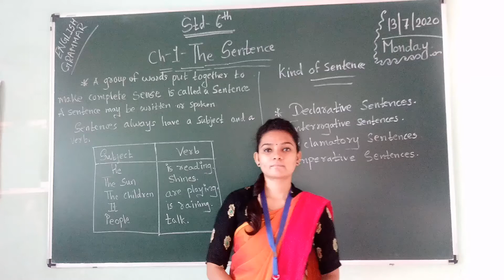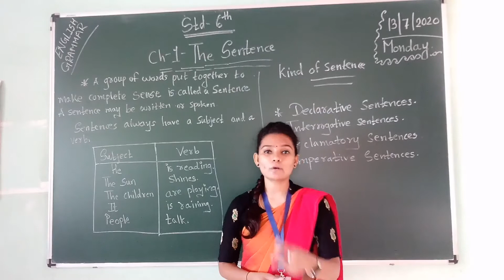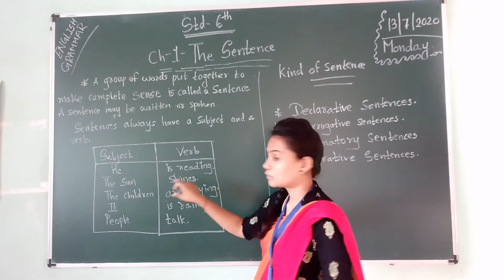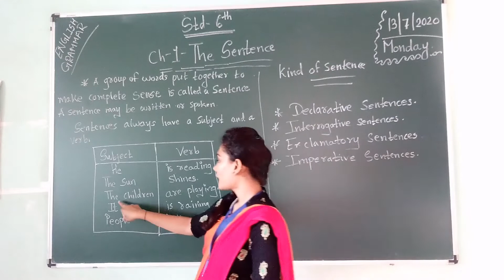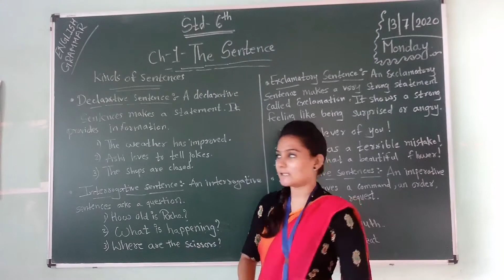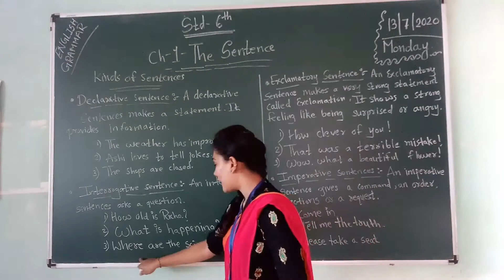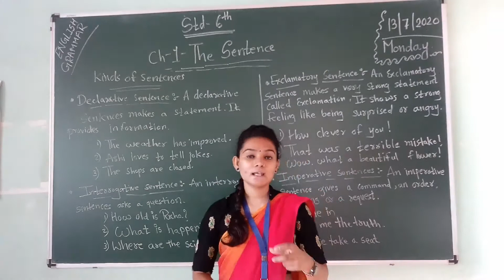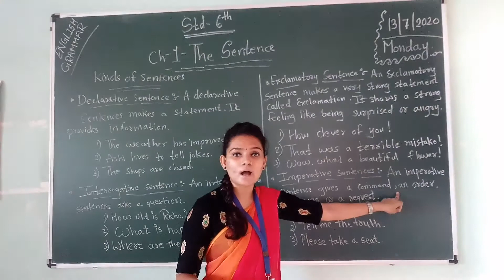Std - 6th English Grammar ch 1 The Sentence)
Std - 6th
Sub - English Grammar ch 1 The Sentence)
English Grammar ch 1 The Sentence)